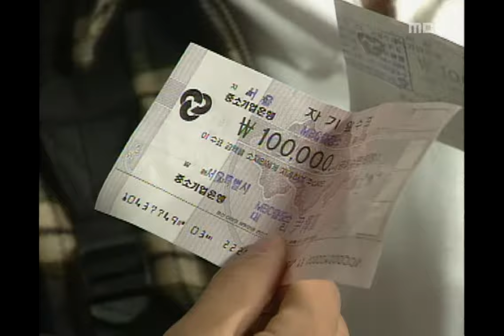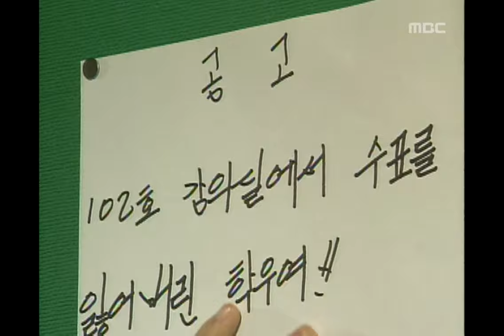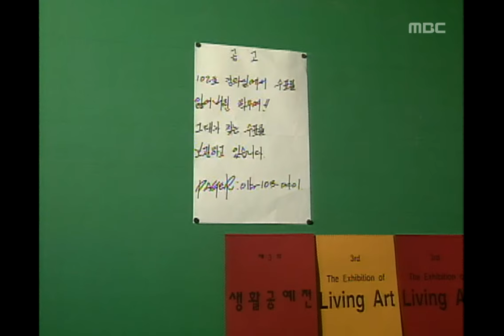Guys n girls, 29회, EP029, #02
짜장면 우정